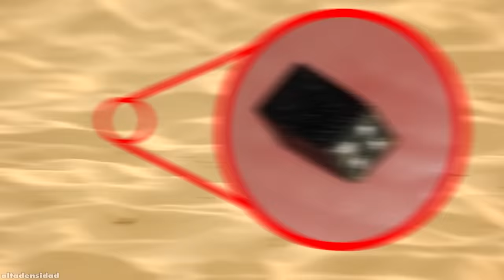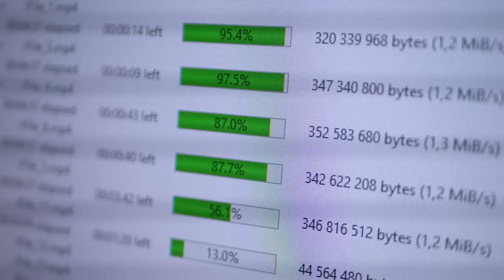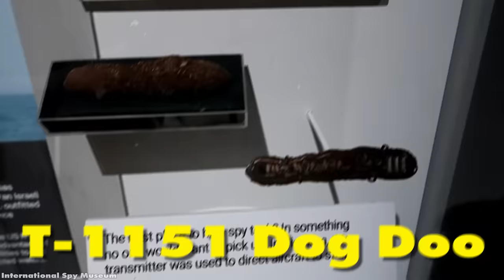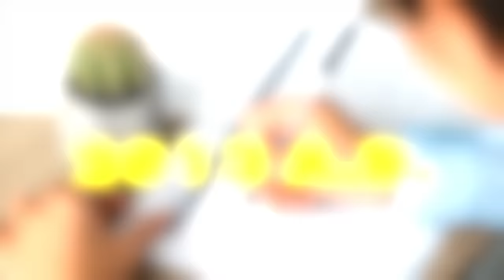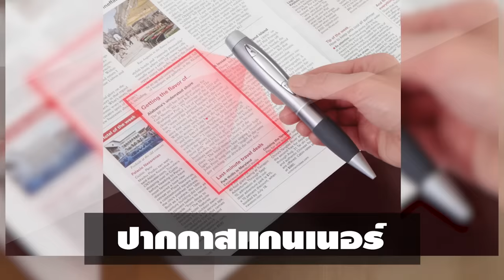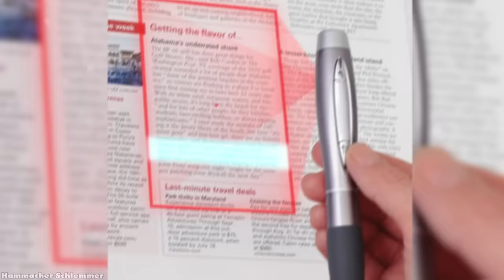สิ่งประดิษฐ์สายลับสุดเจ๋งที่คุณไม่คิดว่าจะมีอยู่จริง (เหลือเชื่อ)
ใครชอบดูภาพยนตร์แนวสายลับบ้าง? ส่วนใหญ่ในแต่ละฉาก เราจะได้เห็นตัวละครใช้อุปกรณ์สุดแปลกในการทำภารกิจ บางอย่างก็ดูจะเวอร์เกินเบอร์ไปซะหน่อย  แต่รู้หรือเปล่าว่าในโลกแห่งความเป็นจริงก็มี แถมยังล้ำไม่แพ้ในหนังอีกด้วย! ก็เพราะว่าเรื่องข้อมูลนั้นสำคัญมาก ใครมีมากกว่าก็ได้เปรียบ งานนี้หลายๆประเทศ เลยได้คิดค้นอุปกรณ์สายลับสุดล้ำออกมา บอกได้เลยว่าแต่ละชิ้นชวนอึ้งสุด ๆ จนคุณจับโป๊ะไม่ได้เลยล่ะ